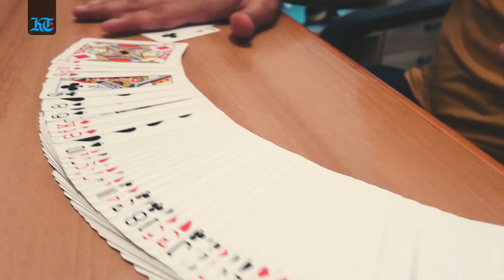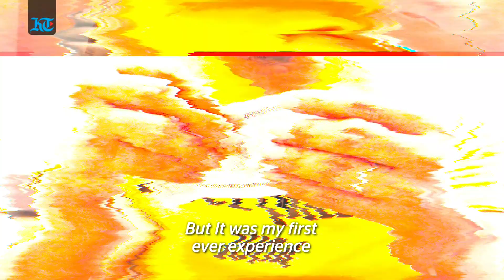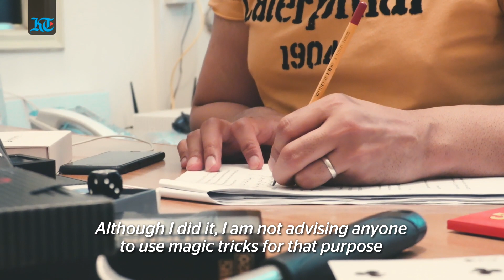An Emirati Magician, who vanished Burj Khalifa in Dubai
Emirati Magician and mentalist, Moein Al Bastaki, has been aiming to dazzle audiences with his illusions since he was a child. (Video: Rahul Gajjar/Khaleej Times)